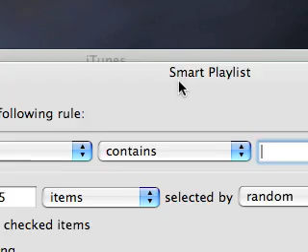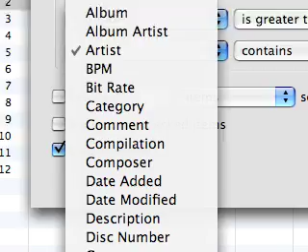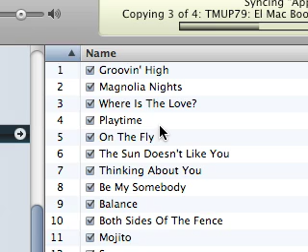Smart Playlists in iTunes